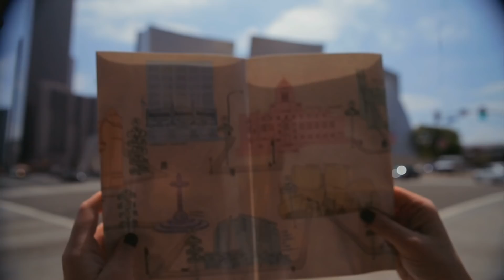"Dorfman In Love" (2013) Official Trailer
Poor Deb Dorfman -- twenty‐seven and single, living in suburban Los Angeles with her depressed and unappreciative widowed father and working for her manic and unappreciative married brother. Deb desperately needs to get her own life.

So, when Jay, her unrequited love, needs a cat sitter for a week, Deb volunteers. Bad news: Jay just moved into a downtown L.A. loft and it's a total mess. Good news: This gives Deb one week to transform the chaos into the perfect home for Jay and win his heart. That's not the only transformation that will occur before Jay returns.

Deb is suddenly transported from the gray sameness of suburbia to the 24/7 Technicolor energy of downtown LA. It's a rude awakening. She meets Jay's neighbor, Cookie, a hottie artist and confirmed bachelor, who encourages and appreciates her. Other neighbors, wild and sexy models, give her a makeover. Deb internally and externally begins to change in ways that threaten her father and brother.

All builds to the night of Jay's surprise return at Cookie's Gallery opening. Will she choose Jay or Cookie or something or someone else? Will Deb break free to live her own life and forgive her Dad? Over the course of one crazy week, brave Deb Dorfman will discover true love by having learned to love herself.